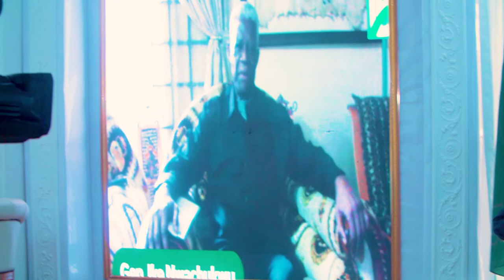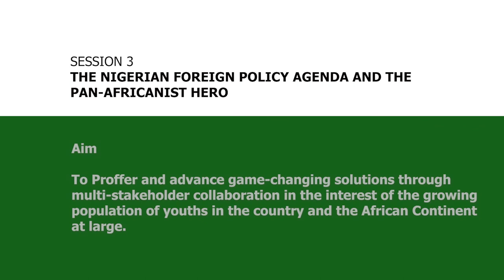THE FIRST IBB LEGACY DIALOGUE - Session 3 -The Nigerian Foreign Policy Agenda & The Pan African Hero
The inaugural edition of the IBRAHIM BADAMASI BABANGIDA LEGACY DIALOGUE which took place in Abuja, Nigeria, on the 12th of August 2021, brought together discussants who analysed, reviewed and drilled down into the core of myriads of issues subsumed under the main theme of the event: “IBB, the Man, His Vision, His Legacy”, with sub-themes x-raying issues of Vision and Foresight, the Building of a New Nigeria; Economy, Rural Development and Infrastructure; and The Nigerian Foreign Policy Agenda and the Pan-Africanist Hero, amongst others, under the auspices of the IBRAHIM AND MARYAM BABANGIDA PRESIDENTIAL LIBRARY FOUNDATION.